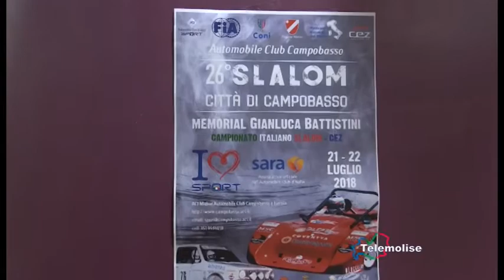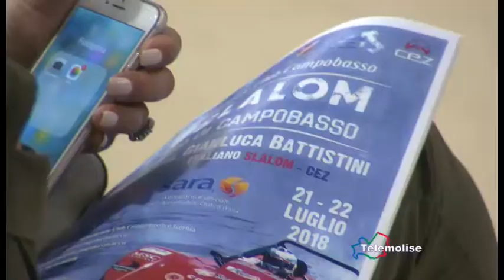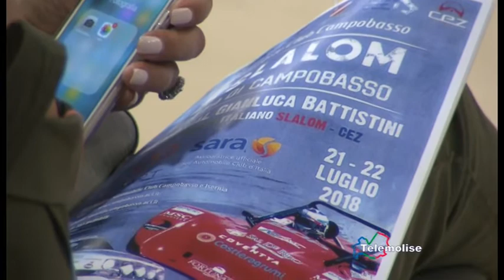Automobilismo. Presentata ieri la 26^ ed. dello Slalom Città di Campobasso